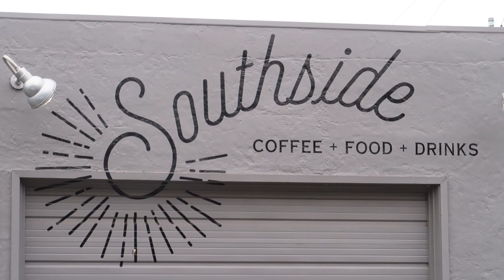Mother's Day Weekend! - 5/12/18 - 5/13/18 - LivNG with the NGs Vlogs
Vlog #69: Mother’s day is always special because we get to stop and truly celebrate the moms in our lives. Saying, "Thank you", here and there is nice; but to truly stop and say I APPRECIATE YOU is a different thing.

Amazon Prime Promotion:
Never had Amazon Prime?

Videos created with:
Sony DSC WX350
Canon G7X Mark ii
GoPro Hero 5
iPhone 6S
iPhone 8 Plus
Nikon D3200
DJI Osmo Mobile
Røde Video Micro
Røde VideoMic Me
DJI Mavic Air